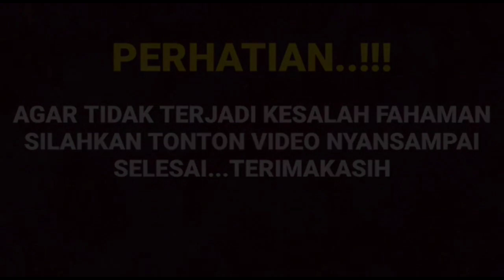Sumpah tak menyangka Manda sampe panik saat Arya saloka katakan ini kepada dirinya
__SEKIAN & TERIMAKASIH___